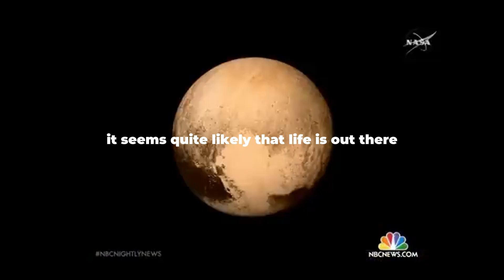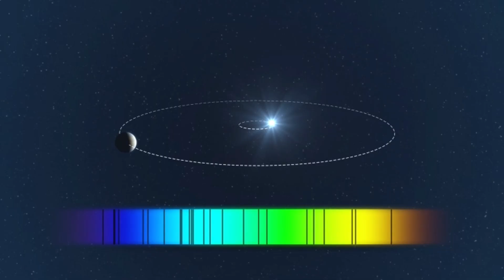NASA Discovers Kepler-442b Could Be MORE Habitable Than PROXIMA B planet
Kepler-442b is one of the most promising Earth-like exoplanets discovered by NASA’s Kepler Space Telescope. It is considered potentially habitable because it lies in the habitable zone of its star, meaning it might have liquid water.

🔭 Key Topics Covered:
✅ The newly discovered exoplanet and its features 🌍
✅ How it compares to Proxima B, Kepler-442b, and K2-18b
✅ Potential for life & future space colonization 🌌👽
✅ What NASA & the James Webb Space Telescope (JWST) say about it

Credits:
NASA